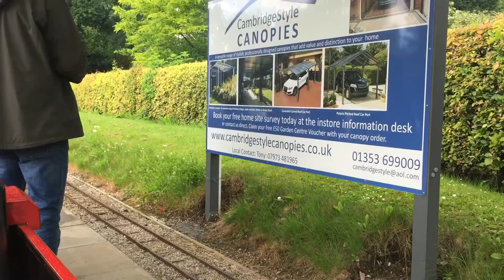High Legh Railway Minimal Gauge Gathering June 2016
This years Minimal gauge meet North held at High Legh garden centre railway featuring many locomotives